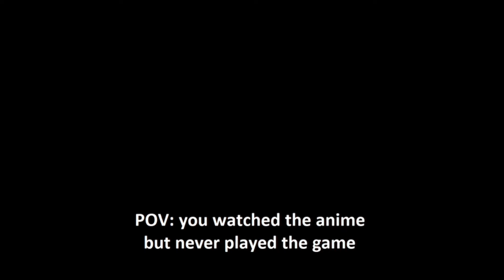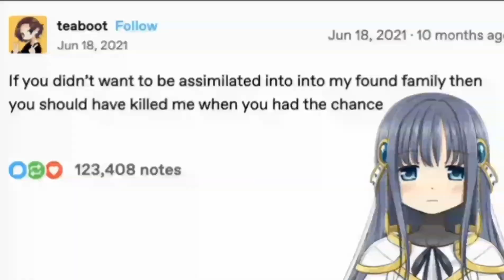Magia Record Memes #2